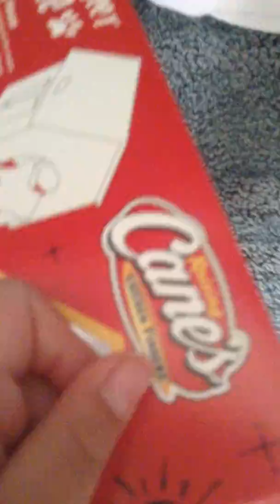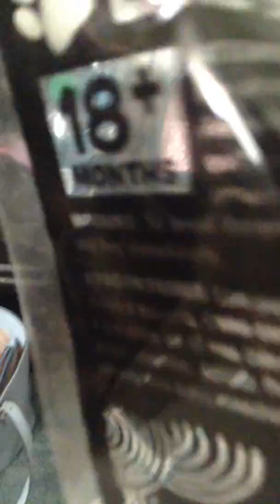Dog House Toy!